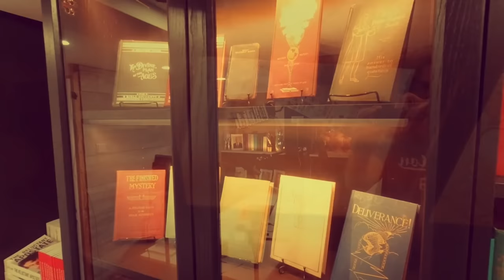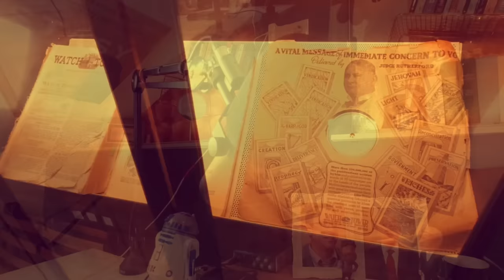"Elders told me to get a grip when I asked for help" - A conversation with Thaise Jones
Thaise shares how culture of gossip and judgmentalism in her kingdom hall contributed to the unravelling of her faith as a Jehovah's Witness, and how an unexpected conversation with her father helped ease her path to freedom.

I very rarely use Facebook as a means of communicating with people and I have unfortunately received hostility from people whose Facebook messages have gone unanswered. If you send a voicemail or JW Watch email  and your request is urgent, either myself or someone else will attempt to respond. Otherwise, please understand that my time is stretched between my work as an activist and my private life. As much as I would like to make myself available to each and every person who reaches out to me, this will only occasionally be possible. I very much appreciate your understanding.